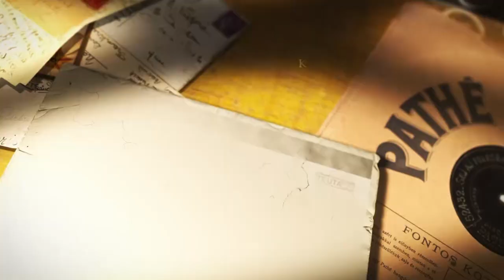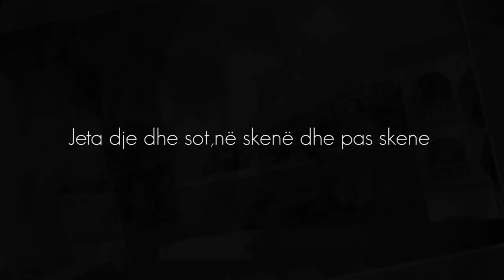TV Teuta/Portreti Mehmet Gjoni 5 10 2020